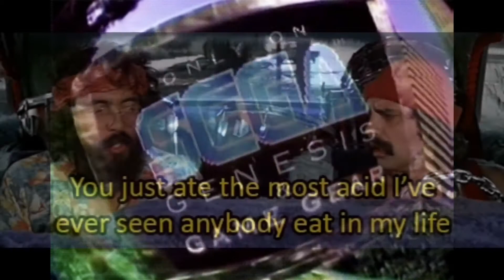"Vapormaker" sp404 Lofi beat Lofi hiphop vaporwave